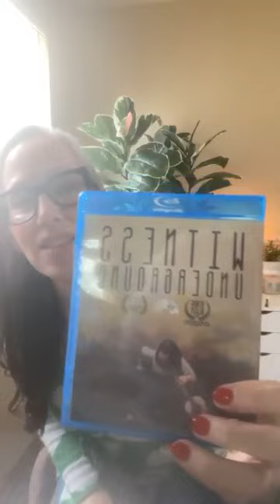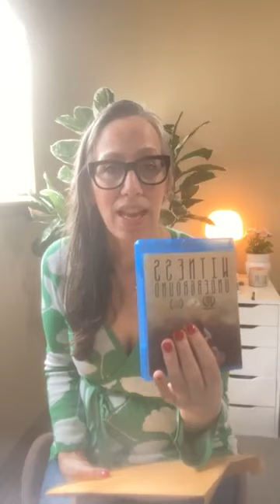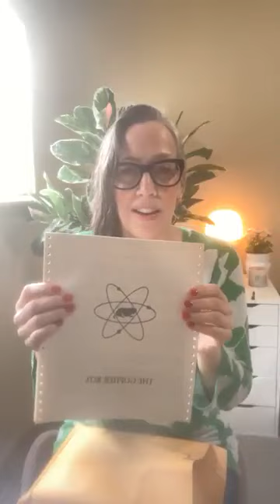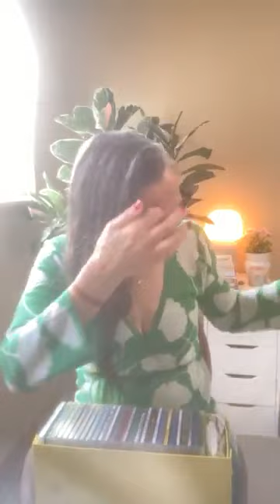Ex Jehovah's Witness Life Coach - Unboxing Art - Bad ASSociate Producer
In this video, Ex Jehovah's Witness life coach, Elle Reno, is unboxing art. She is our Bad ASSociate Producer for Witness Underground. As part of joining our team she got an extremely limited edition music box-set from founder of Nuclear Gopher music studio, a remastered discography, an exclusive collection of 31 discs in a hand painted archival box.

Elle Reno offers her expertise in assisting ExJWs, former Jehovah's Witnesses, on their journey of healing and self-discovery. She provides insights into the significance of music and art in the healing process.

Through her work, Elle sheds light on the unique challenges faced by ExJWs and the transformative power of artistic expression in overcoming trauma. This video serves as a testament to Elle's dedication to helping individuals navigate their post-cult lives and find healing through creative avenues.

In this video, Elle shows off a printed history of Nuclear Gopher written on 80's tractor paper printer. The focus of the documentary film, Witness Underground, is on the individual's experiences and struggles within the Jehovah's Witness life, exploring themes of identity, trauma, and healing. As an Associate Producer of the "Witness Underground" documentary, Elle reflects on her insights into the making of the film and its impact of the cult indie music culture. Alongside the narrative, as she's unboxing art that was created as a means of healing from traumatic childhood experiences, highlighting the role of art in processing and overcoming trauma. Original songs created by Jehovah's Witnesses are artfully woven throughout the documentary adding depth to the exploration of what it's like growing up in a cult and the journey of healing from it. For those seeking to heal their trauma today, this video offers a glimpse into one person's experience after her first watch of Witness Underground - Escaping a Cult and the power of art for healing trauma.